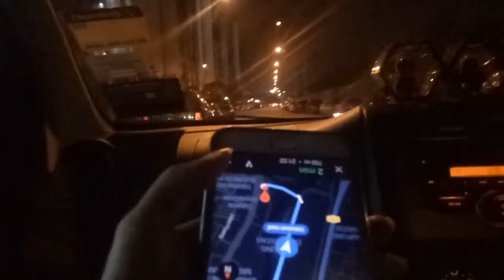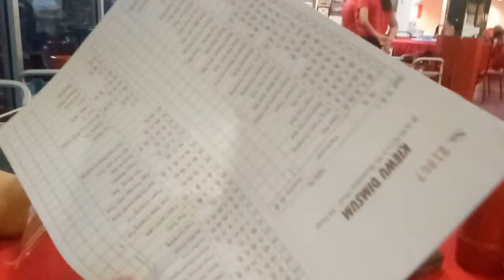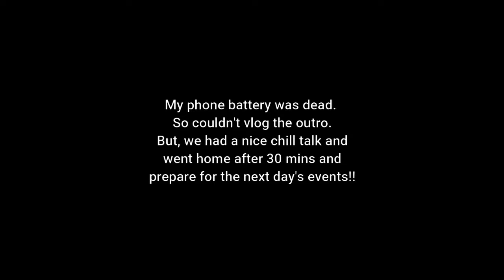Vlog #3 - KL Trip day 1 | The reason why i'm here | Eyebrows Threading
Hello, Jennifer here! I am having a 3 months break from Uni. So, on 26/7/2019, I went to Kuala Lumpur to have a shortgetaway and to increase my self-development through a workshop!! T'was fun and memorable experience!!

FYI, I'm not good at editing and I don't vlog often. I only vlog when i'm travel. So, hope you can bare with me. hahaha. Looking forward to improve on that. :)

I would like to say thank you for those who willing to watch and support! Love you all!